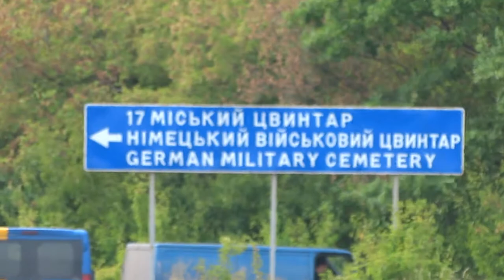Вид с окружной Харькова 5 сентября 2017